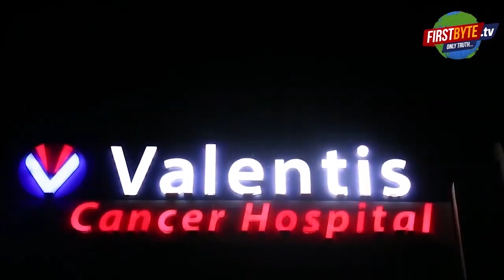वेस्ट यूपी अलग राज्य बना तो मिनी पाकिस्तान बन जायेगा - First Byte Tv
पश्चिमी उत्तर प्रदेश को अलग राज्य बनाने की लंबे समय से चली आ रही राष्ट्रीय लोकदल की मांग पर भाजपा के केंद्रीय राज्यमंत्री संजीव बालियान द्वारा लगाई गई मोहर को भाजपा के तमाम दिग्गजों ने न सिर्फ नकार दिया है बल्कि यहां तक कह दिया है कि जिस तरह से एक वर्ग विशेष की आबादी बढ़ती जा रही है, यदि भविष्य में ऐसा होता भी है तो पश्चमि उत्तर प्रदेश मिनी पाकिस्तान बन जायेगा। पूर्व राज्यमंत्री सुनील  भराला का कहना है कि समूचा उत्तर प्रदेश ही हमारी शान है। वहीं भाजपा के पूर्व विधायक संगीत सोम ने कहा कि बेहतर रहेगा कि पश्चिमी यूपी को दिल्ली से जोड़ दिया जाये।
BJP's Union Minister of State Sanjeev Balyan has not only rejected the approval given by BJP's Union Minister of State Sanjeev Balyan to the long standing demand of Rashtriya Lok Dal to make Western Uttar Pradesh a separate state but has even said that the way The population of a particular class is increasing, if this happens in future then Western Uttar Pradesh will become mini Pakistan. Former Minister of State Sunil Bharala says that the entire Uttar Pradesh is our pride.